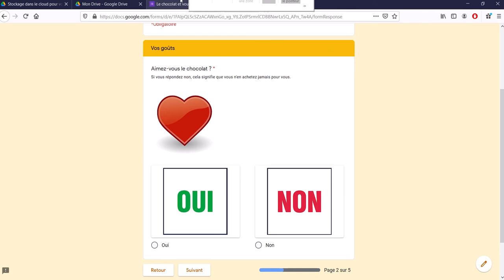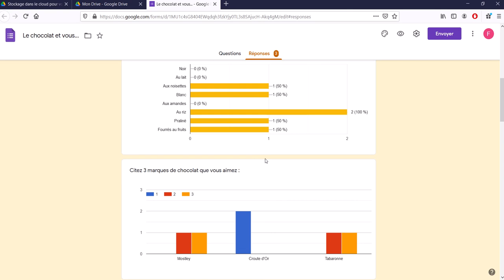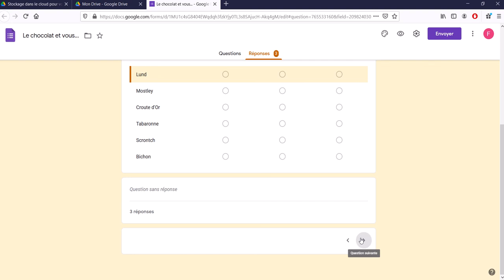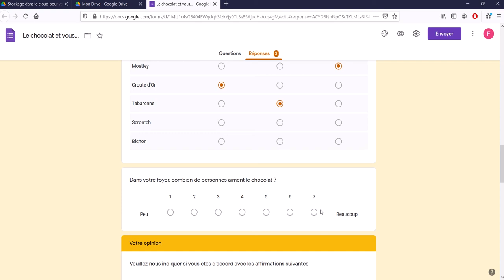Google Forms 21 - Dépouillement du Questionnaire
- Remplissage de 3 questionnaires
- Visualiser les réponses